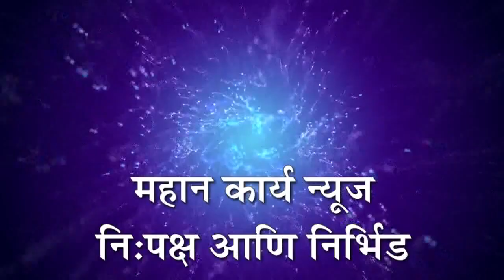पोलीसांचा बांधवांचा केला कृतज्ञता सोहळा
पोलीसांचा बांधवांचा केला कृतज्ञता सोहळा : जनक्रांती बहूउद्देशीय सेवा भावी संस्थेचा उपक्रम